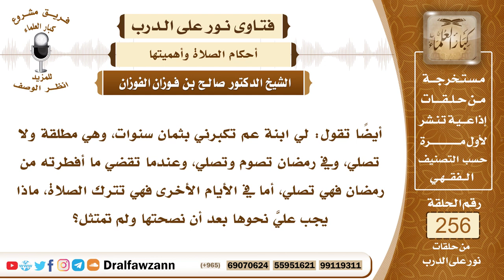4368- تارك الصلاة عمداً يجب هجره ومقاطعته - الشيخ صالح الفوزان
السؤال: جزاكم الله خيراً، أيضاً تقول: لي ابنة عم تكبرني بثمان سنوات، وهي مطلقة ولا تصلي، وفي رمضان تصوم وتصلي، وعندما تقضي ما أفطرته من رمضان فهي تصلي، أما في الأيام الأخرى فهي تترك الصلاة، ماذا يجب عليَّ نحوها بعد أن نصحتها ولم تمتثل؟
الجواب: كما سبق الكلام في هذا أن الذي يترك الصلاة متعمدا ليس من المسلمين، ولا يجوز لقريبه أن يحبه وأن يوده حتى يؤمن بالله ورسوله، ﴿قَدْ ‌كَانَتْ ‌لَكُمْ ‌أُسْوَةٌ حَسَنَةٌ فِي إِبْرَاهِيمَ وَالَّذِينَ مَعَهُ إِذْ قَالُوا لِقَوْمِهِمْ إِنَّا بُرَآءُ مِنْكُمْ وَمِمَّا تَعْبُدُونَ مِنْ دُونِ اللَّهِ كَفَرْنَا بِكُمْ وَبَدَا بَيْنَنَا وَبَيْنَكُمُ الْعَدَاوَةُ وَالْبَغْضَاءُ أَبَدًا حَتَّى تُؤْمِنُوا بِاللَّهِ وَحْدَهُ﴾ [الممتحنة: 4] وتارك الصلاة متعمدا ليس بمؤمن يجب هجره ومقاطعته ولو كان من الأقارب حتى يتوب إلى الله وجل.

السيرة الذاتية :
للاشتراك في قناة الشيخ صالح الفوزان

14_ الشيخ محمد أمين الشنقيطي
يتيوب

15_سماحة المفتي عبد العزيز آل الشيخ
 يوتيوب

رئيس الفريق
لمشروع كبار العلماء